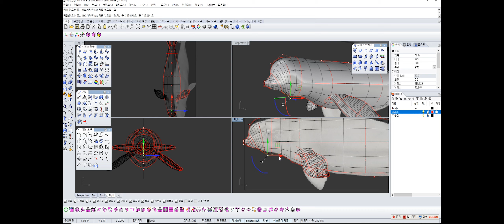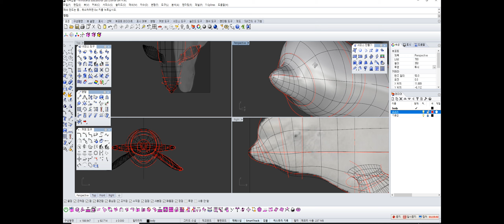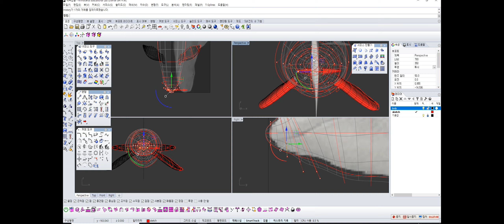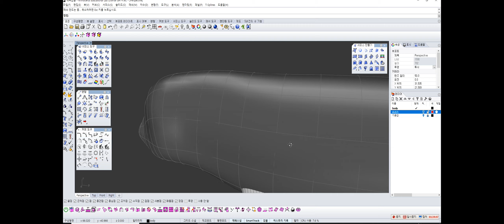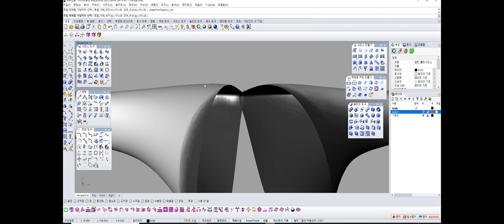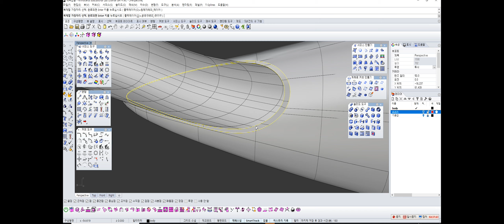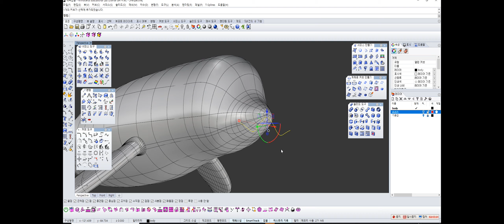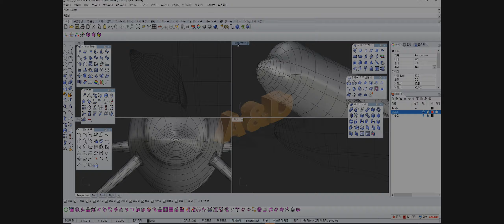라이노​ 3D모델링​ 벨루가 돌고래 #2 Beluga whale #2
벨루가 돌고래 모델링하기 두번째 영상입니다.

전 영상 "범고래 그리기" 에서는 티스플라인을 사용했는데요
이번 영상은 티스플라인을 사용하지  않고  기본 툴만 가지고 모델링을 해봤습니다.

다소 시간이 걸리더라도 차근차근히 하시면 반드시 할 수 있습니다.

모르신 부분이 있거나 궁금한 점은 댓글에 남겨주세요.

감사합니다.

Hello
A&D design studio
If you want to see models other than the video